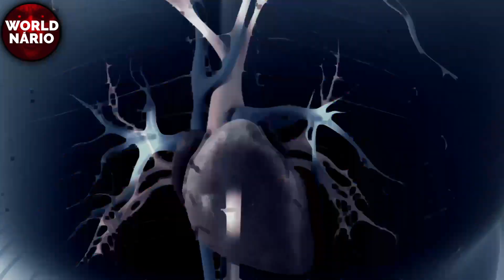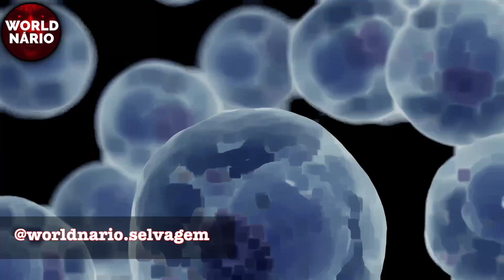O QUE ACONTECE QUANDO VOCÊ MORRE?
O que acontece quando finalmente quando partimos dessa para melhor…ou pior… quem sabe? Para tentar entender um pouco sobre esse assunto, pedimos o seu like e sua inscrição no canal.

Apesar de nossas concepções sobre a morte serem em grande parte fundamentadas na ciência nos dias atuais, parece que muitos de nós ainda acreditam na vida após a morte. Em 2014, cidadãos do Reino Unido foram consultados pelo jornal The Telegraph e pouco menos de 60% dos entrevistados afirmaram que acreditam que alguma parte de nós continua depois que nossos olhos se fecham permanentemente aqui na terra.

Nos Estados Unidos, ainda um país predominantemente cristão, uma pesquisa do Pew Research Center em 2015 perguntou às pessoas o que acontecia após a morte. O estudo revelou que 72% dos americanos acreditavam no paraíso, descrito como um lugar onde pessoas que viveram boas vidas são eternamente recompensadas. Por outro lado, 54% dos adultos dos EUA responderam que acreditavam no inferno, descrito como um lugar onde pessoas que levaram vidas ruins e morreram sem se arrepender são eternamente punidas.

Com isso em mente, bem-vindo ao Worldnário Macabro, tema de hoje: "O que acontece quando você morre". Pedimos o seu like e su inscrição nesse canal, assim você ajuda nosso trabalho por aqui.

Muitas pessoas acreditam que, após a morte, podemos ser envolvidos em algum paraíso nebuloso ou, ao contrário, se não aderimos à ética prescrita pela  religião escolhida enquanto vivos, podemos enfrentar o fogo eterno do inferno e a perspectiva de servir a um demônio vermelho que raramente larga seu tridente.

Mas vamos começar com algum realismo empírico e o que realmente acontece com o corpo humano quando nossa vida se esvai. Os médicos sabem que você está morto porque o coração para de bater e não há mais atividade elétrica em seu cérebro. Morte cerebral é bem parecia, embora máquinas possam manter você por um pouco mais respirando. Você também pode ter o que é chamado de morte cardíaca, que significa que o coração para de bater e o sangue não circula mais pelo seu corpo.